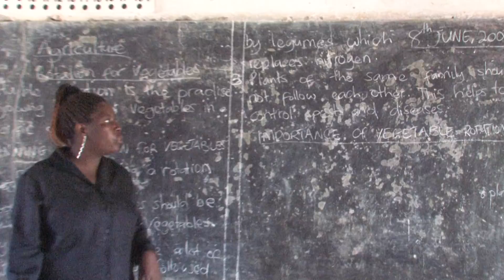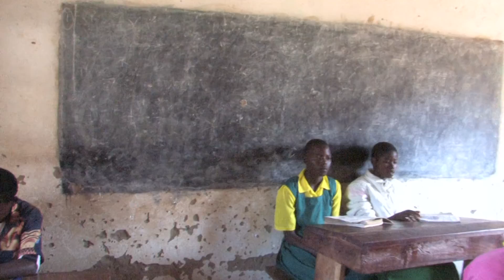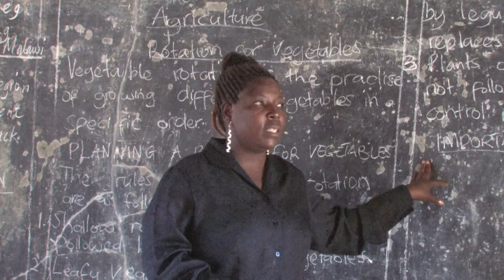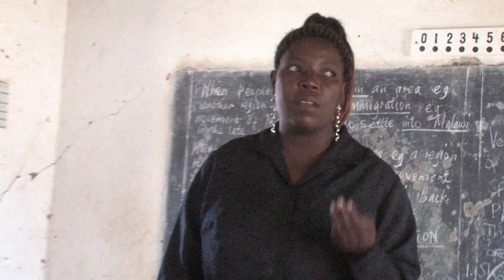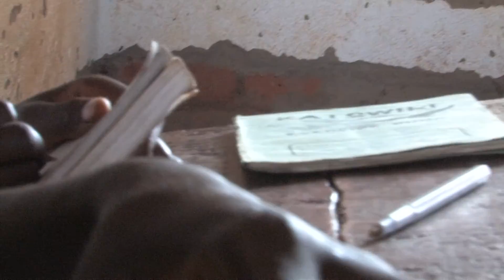globallivesproject Edith Kaphuka 2007 nya Ngwale Village MW ZO 110127 111628